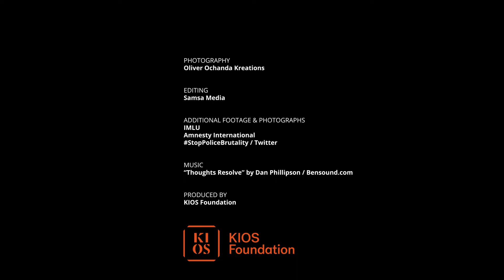Activism against torture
Peter Kiama is the Executive Director of Independent Medico-Legal Unit IMLU and a human rights defender. IMLU was founded nearly 30 years ago to provide an organizational framework for responding to the then extremely worrying cases of torture in Kenya within the context of the obtaining political and governance conditions.